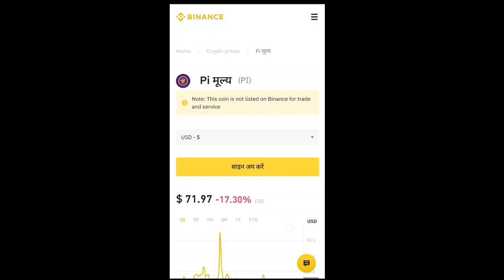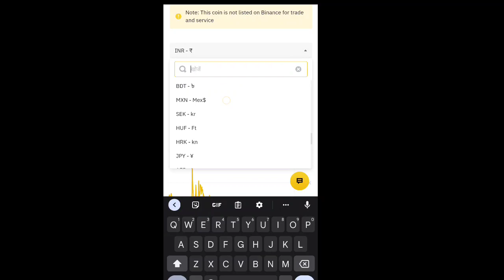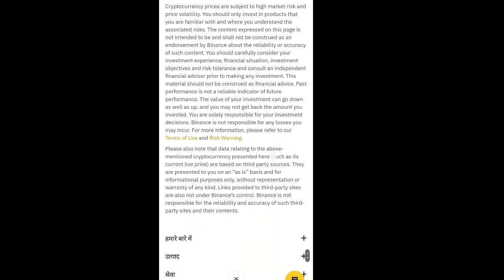Breaking News 🎉| Pi Official Announcement Pi Binance Listing Confirmed 😱🤯|1Pi = $71.97 🤑🎉crypto